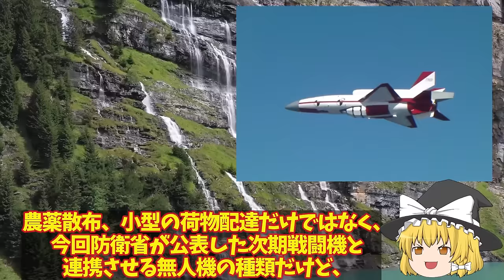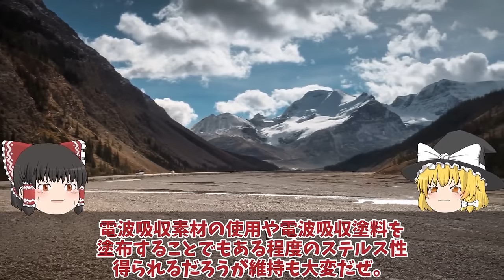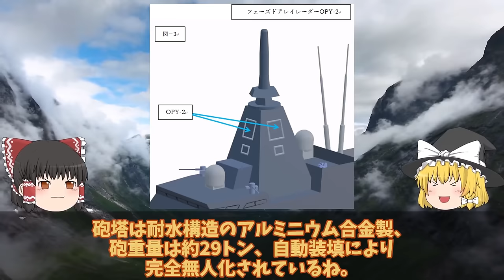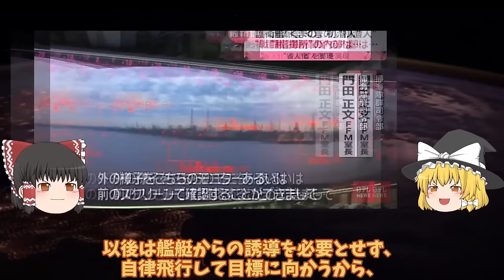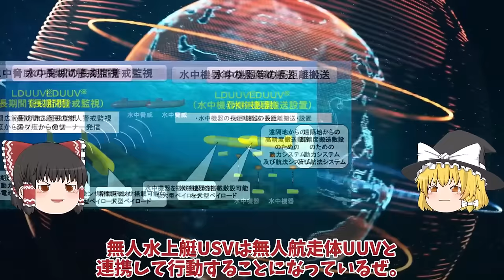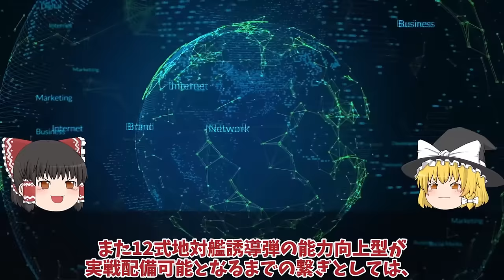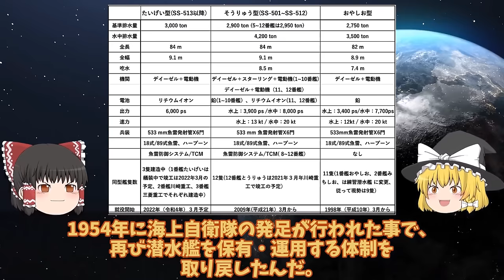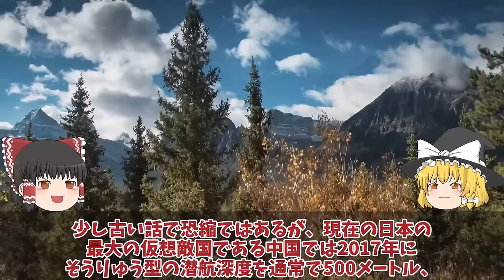【ゆっくり解説・軍事News】自衛隊マジヤバイスペシャル 空自ついにAI無人戦闘機開発始動か！F4戦闘機開発は純国産化へ？米国欲しがったAI【スペシャル・特集】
自衛隊マジヤバイスペシャル 空自ついにAI無人戦闘機開発始動か！F4戦闘機開発は純国産化へ？米国欲しがったAI【スペシャル・特集】

1空自ついにAI無人戦闘機開発始動か！F4戦闘機開発は純国産化へ？米国欲しがったAIテクノロジー・・・

2もがみ型護衛艦は今までの護衛艦と打って変わった形状！フェーズドアレイレーダーOPY-2が主砲射撃管制？

3海自潜水艦ついに潜航深度バレるか！特殊鋼材NS110と89式超魚雷で900m？三菱川重建造最強潜水艦の静粛性に国連ビビる

引用・転載「出典：海上自衛隊ホームページ」
引用・転載「出典：航空自衛隊ホームページ」
引用・転載「出典：陸上自衛隊ホームページ」